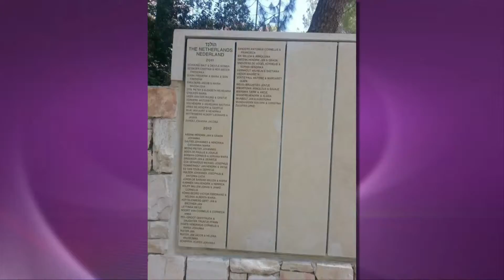Pastoor Cox op muur vereeuwigd